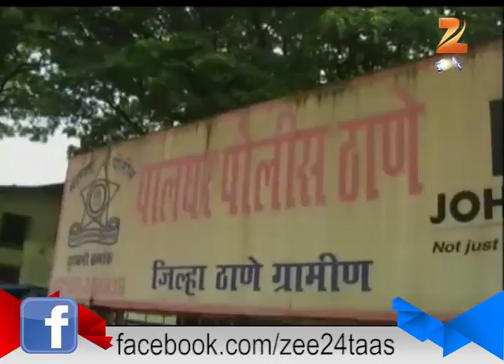Palghar : Real Estate Agent Extorted By Police